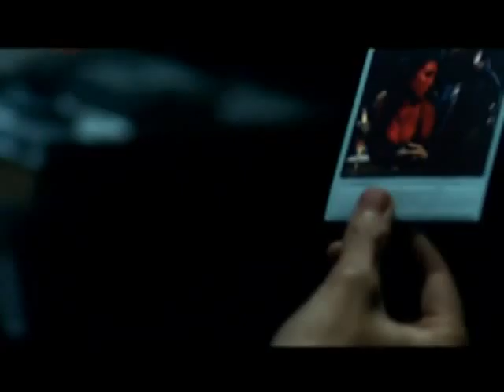Amy Winehouse You Know I'm No Good YouTube1